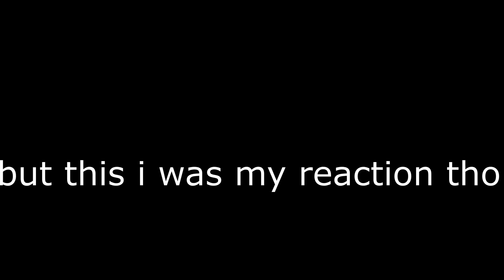(ABA) Had To Borrow A Sharingan For This Fight!